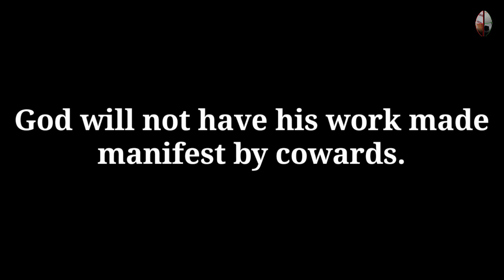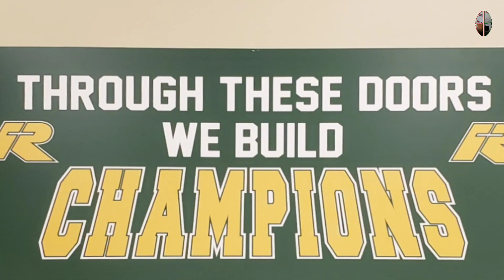Boozilla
A highlight depiction of my daughter from CYO to high school. I'm so proud of this kid!